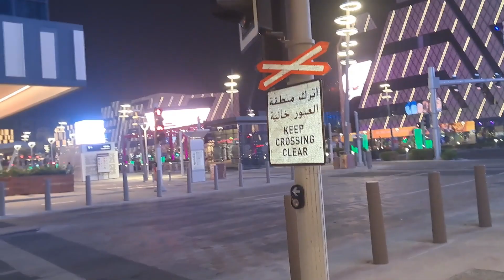Lonely Lusail Boulevard after Fifa World Cup